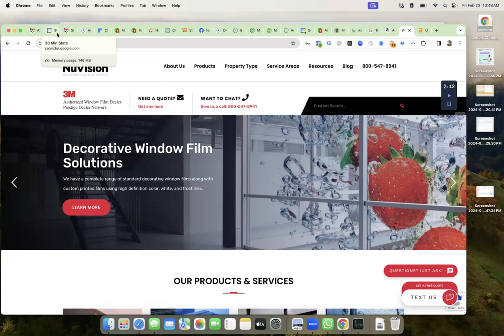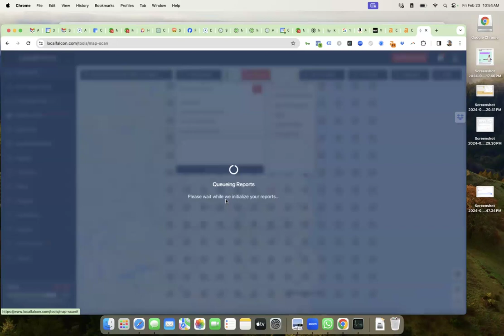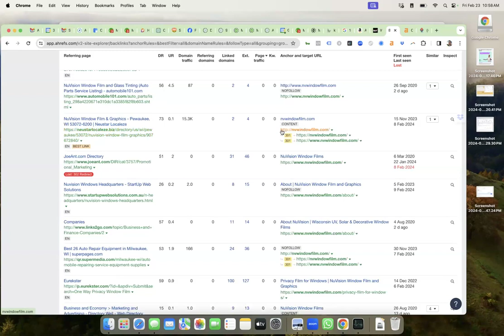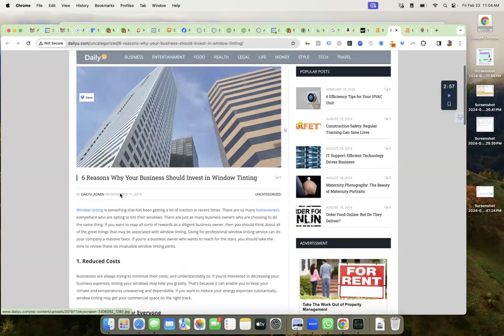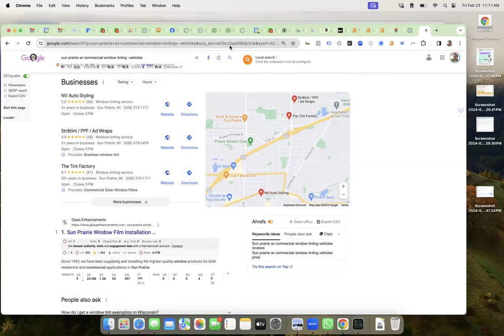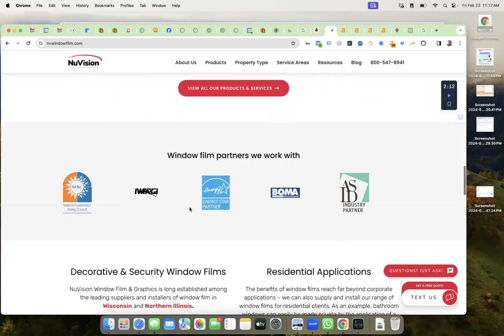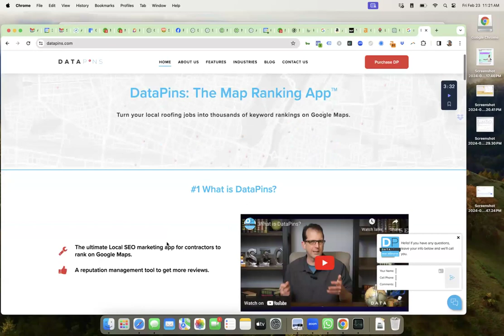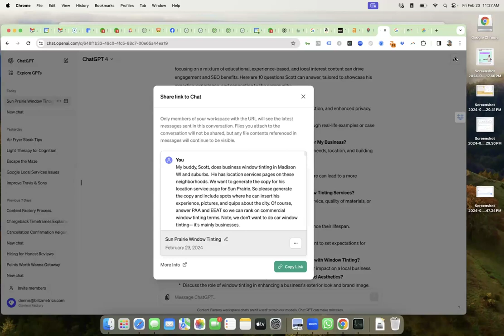How NuVision Window Film and Graphics Can Take Control of Their SEO And Become Googleable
NuVision Window Film and Graphics is a business tinting company ran by Scott Mack.

In this audit, we'll show you what they've done and how they can improve their SEO automatically with a few quick changes.